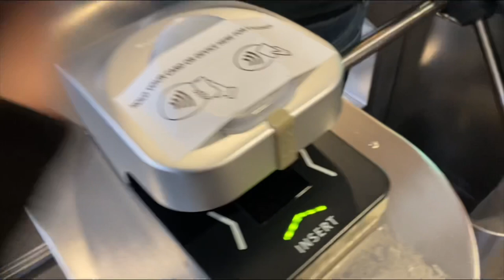LACAZETTE MISSES SITTER AS BURNLEY ESCAPE EMIRATES WITH A POINT! | ARS 0-0 BUR | MATCH-DAY VLOG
Unfortunate draw as it ends 0-0 at the emirates. Burnley lucky to leave north London with the point? Thoughts in the comments…

EMIRATES

ARSENAL DRAW VS BURNLEY

BURNLEY DRAW

BURNLEY VS ARSENAL

ARSENAL VS BURNLEY VLOG

0-0

LIMBS

BREXIT BALL

SEAN DYCHE

PREMIER LEAGUE

HIGHLIGHTS

MIKEL ARTETA